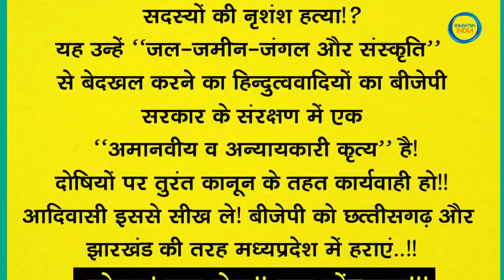नेमावर घटना पर बोले विजय मानकर : छत्तीसगढ़ झारखंड की तरह एमपी में भाजपा को हराएं !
धी. विजय मानकर साहब द्वारा लिखित किताब काॅस्मोहयुमेनिज्म अर्थात अनेक अंगो मग्गों को घर बैठे प्राप्त करने के लिए नीचे दी गई लिंक पर क्लिक करके अमेजान से मंगाए।